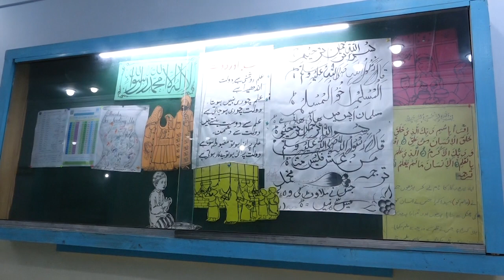وزیر اعلیٰ خیبر پختونخوا علی امین گنڈاپور یتیم بچوں میں گھل مل گئے ۔۔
وزیر اعلیٰ خیبر پختونخوا علی امین خان گنڈاپور کا الخدمت فاؤنڈیشن کے آغوش مرکز کا دورہ۔
وزیر اعلیٰ مرکز میں زیر کفالت یتیم بچوں میں گھل مل گئے۔
وزیر اعلیٰ نے بچوں میں تحائف اور نقد رقم تقسیم کی۔
وزیر اعلیٰ ختم قرآن کے سلسلے میں منعقدہ تقریب میں بحیثیت مہمان خصوصی شریک ہوئے ۔
اس طرح کی تقریب میں شرکت میرے لئے باعث اعزاز ہے، علی امین گنڈاپور
یتیم بچوں سے ملنے اور انکے ساتھ کچھ لمحے گزارنے کا موقع فراہم کرنے پر آغوش  کے  منتظمین کا شکر گزار ہوں ، وزیر اعلی خیبر پختونخوا